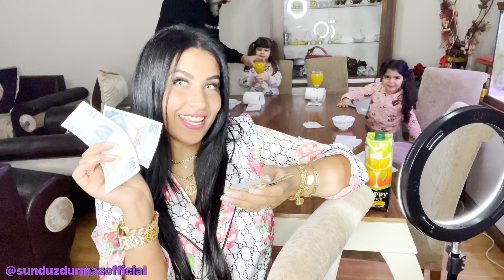تحدي أنا و شاروخان 🙈 شكون ربح؟ شاروخان دالي دراهمي 😱😭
أهلا وسهلا فيكم على قناتي يوتوب 🙏